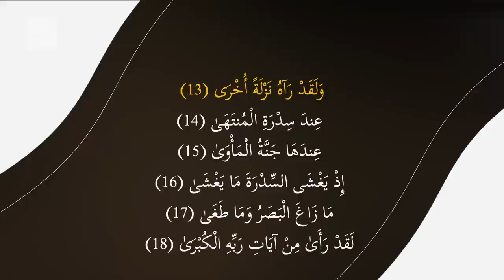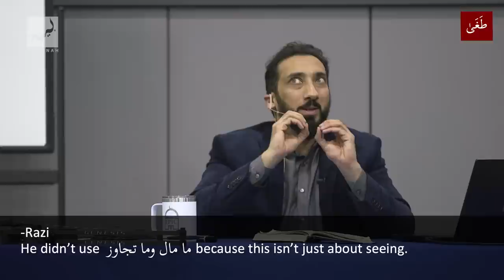Temporary Happiness Ep. 14 - Surah An-Najm | Nouman Ali Khan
Help Ustadh Nouman and Bayyinah support over 30,000 studying the Qur'an.